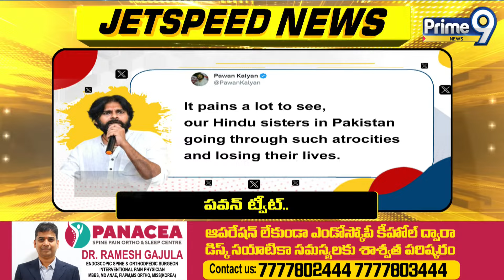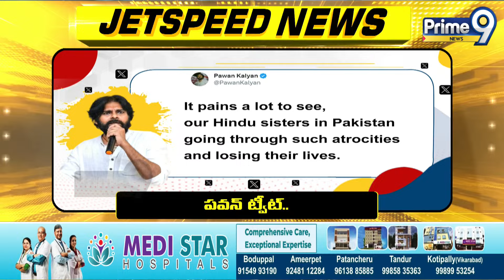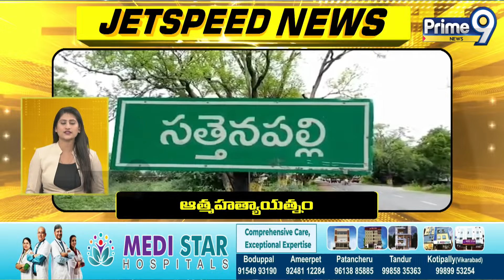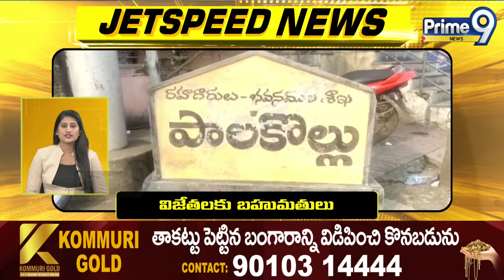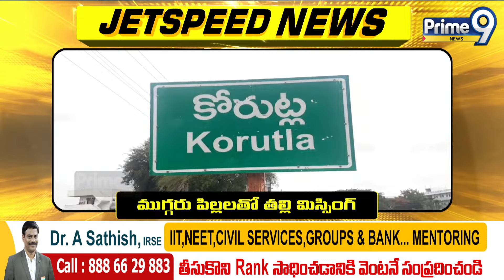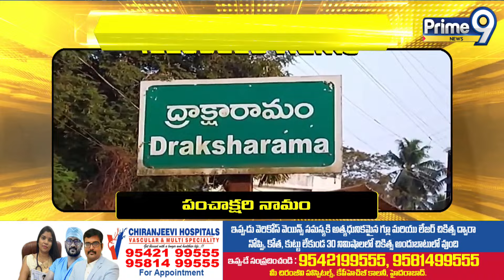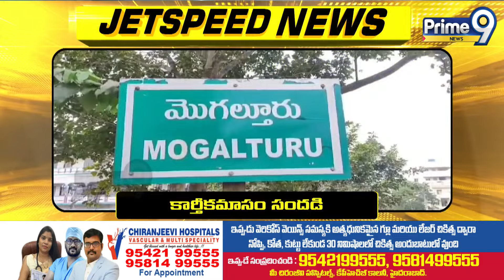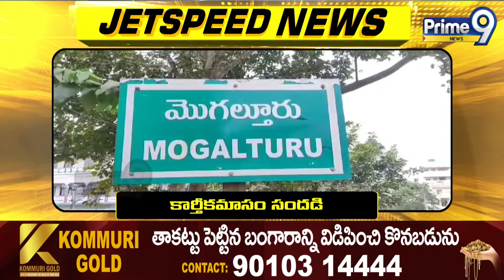Jet Speed News Back To Back AP & Telangana | Prime9 News